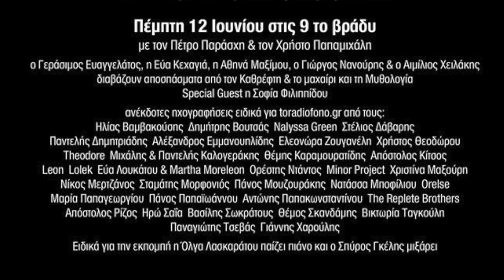Απόστολος Κίτσος - Στο Σείριο Υπάρχουνε Παιδιά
Απόστολος Κίτσος Live
στον Κήπο του Νομισματικού Μουσείου
24/06/2021 στις 21:00
*Λόγω υγειονομικών μέτρων είναι απαραίτητη η κράτηση θέσης
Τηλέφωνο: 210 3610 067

Στίχοι: Νίκος Γκάτσος (με αφορμή μια φράση του F. G. Lorca)

*Η ηχογράφηση αυτή έγινε για την εκπομπή-αφιέρωμα του Πέτρου Παράσχη και του Χρήστου Παπαμιχάλη για τα 20 χρόνια από το θάνατο του Μάνου Χατζιδάκι και μεταδόθηκε από toradiofono.gr την Πέμπτη 12 Ιουνίου 2014 στις 21:00

Στο Σείριο υπάρχουνε παιδιά,
ποτέ δε βάλαν έγνοια στην καρδιά.
Δεν είδανε πολέμους και θανάτους
και πάνω απ' τη γαλάζια τους ποδιά
φοράν τις Κυριακές τα γιορτινά τους.

Τις νύχτες που κοιτάν τον ουρανό
έν' άστρο σα φτερό θαλασσινό
παράξενα παιδεύει το μυαλό τους.
Τους φαίνεται καράβι μακρινό
και πάνε και ρωτάν το δάσκαλό τους.

Αυτή, τους λέει, παιδιά μου, είναι η Γη,
του σύμπαντος αρρώστια και πληγή.
Εκεί τραγούδια λένε, γράφουν στίχους
κι ακούραστοι του ονείρου κυνηγοί
κεντάνε με συνθήματα τους τοίχους.

Στο Σείριο δακρύσαν τα παιδιά
και βάλαν από κείνη τη βραδιά
μιαν έγνοια στη μικρούλα τους καρδιά.